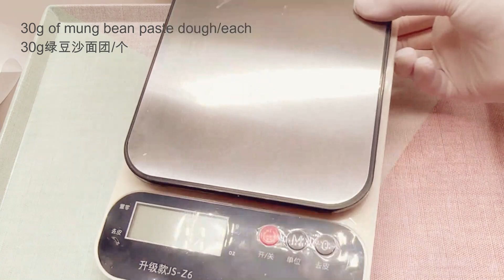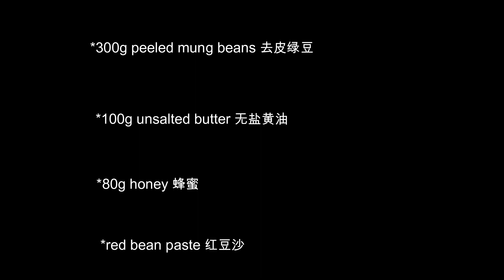Refreshing and refreshing, delicate and sweet mung bean cake, the tutorial is very simple.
*300g peeled mung beans 去皮绿豆
*100g unsalted butter 无盐黄油
*80g honey 蜂蜜
*red bean paste 红豆沙
Hello everyone！welcome to my Chanel.
Here I will share homemake food with you，simple 、healthy and decilous.
If you love food，please follow .Food makes life sweet。Update 2 times  each week .Thank you~